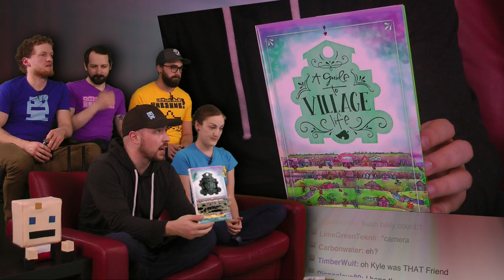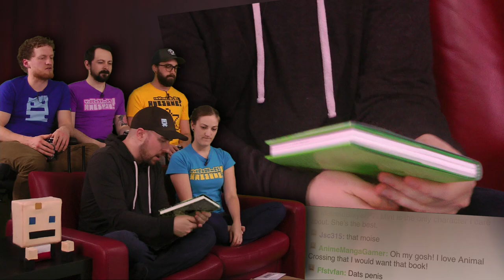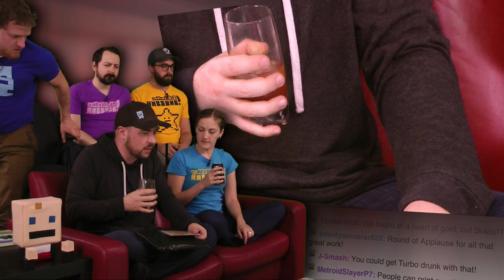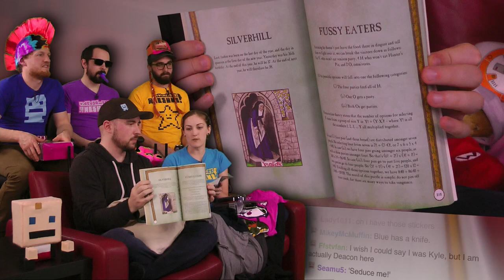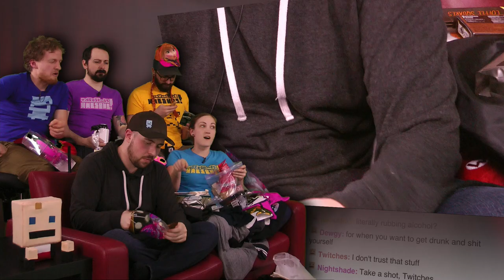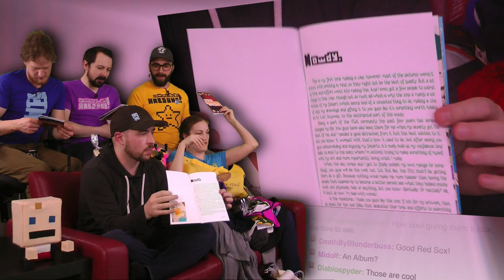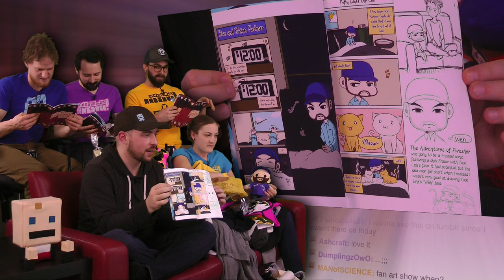Swag! - Post PAX 2016 South Show and Trailer